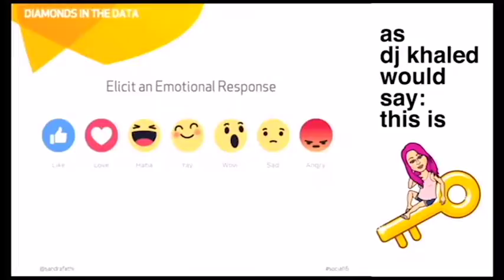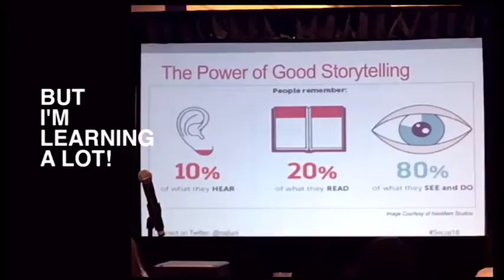SSSVEDA day 09 - TRY TWO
OK...let's try this one again... i got BLOCKED. it's a good learning experience for sure. But this one should work.

Day one boot camp was awesome. You can see lots of stuff if you're on twitter by searching social16 -- check it out if you want. Let's see what happens on DAY 2 of the Big 4 Social Media Summit. Carlos Gil will be here today and I'm looking forward to hearing him speak.